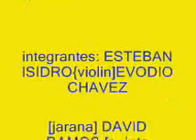la mariposa / TRIO TEMPORADA HIDALGUENSE.wmv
CONPERMISO DEL TRIO TEMPORADA .ME PERMITO HACER ESTE VIDEO. CON MUCHO RESPETO..